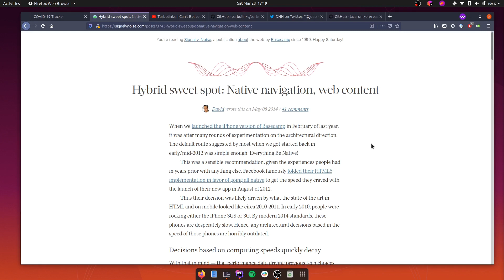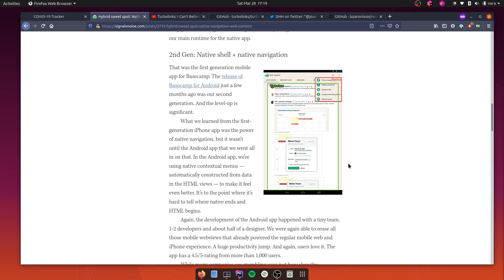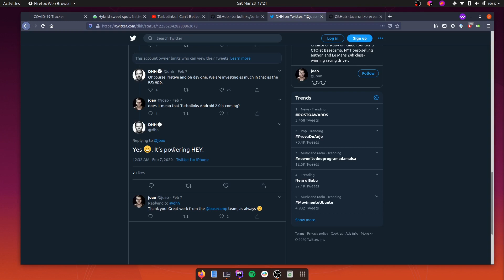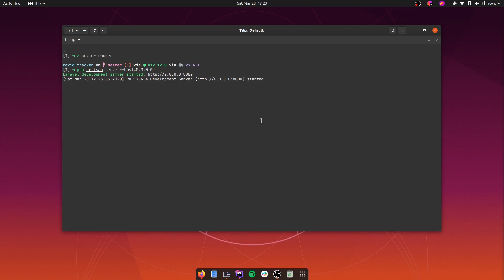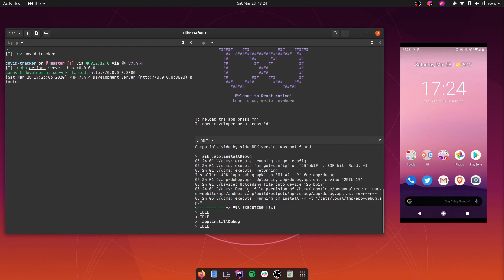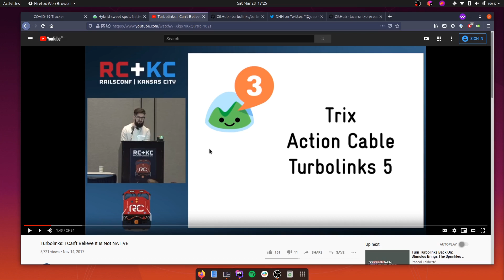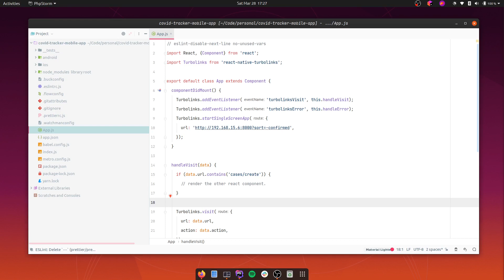True hybrid mobile applications with Turbolinks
In this video, I want to cover one aspect of using Turbolinks that I think it's not shared enough. Turbolinks has mobile bridges that makes it really easy to wrap your existing web applications in a real native shell application, having some real mobile navigation and behaviors on top of your web content.